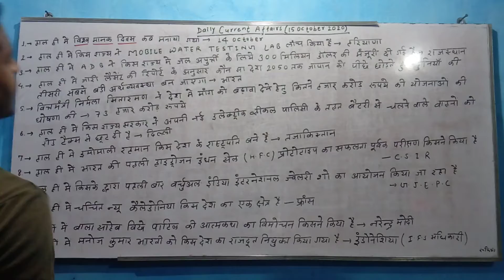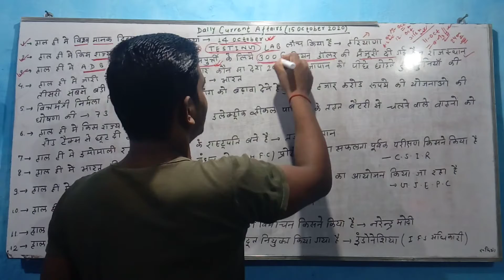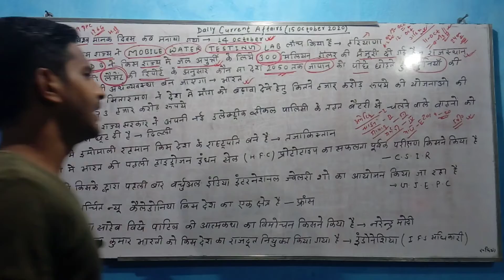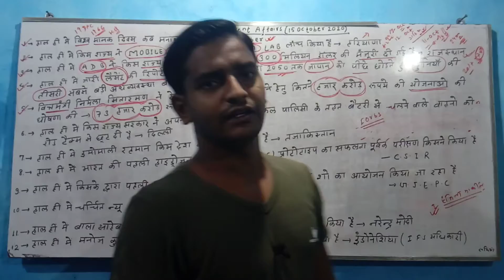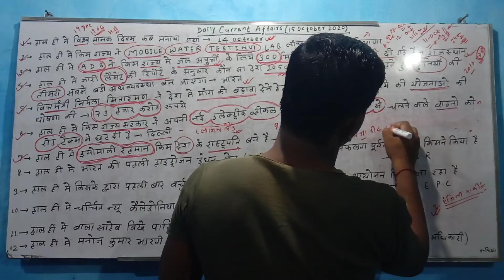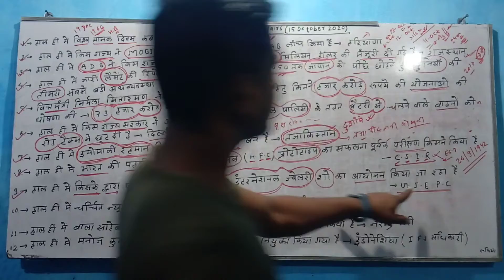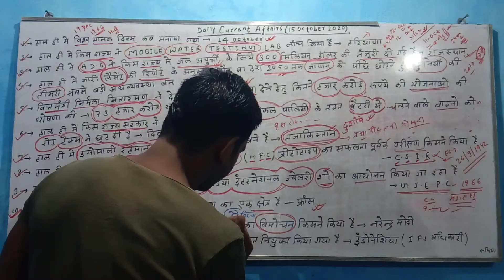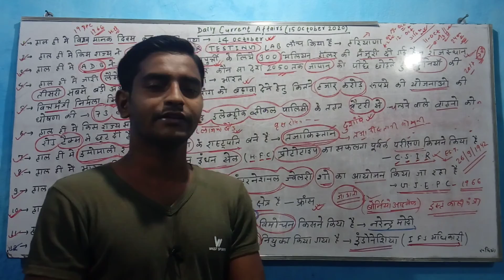Daily current affairs(15 october 2020)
current affairs